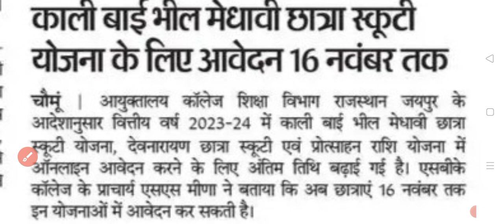कालीबाई छात्रा स्कूटी व देवनारायण छात्रा स्कूटी योजना अंतिम दिनांक बढ़ाई | Scholership new update